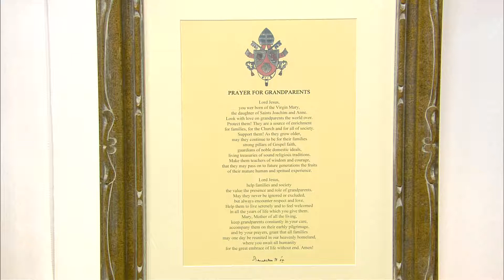Valuing Catholic Grandparents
Alicia and Gary Belanger joined us on This is the Day to talk about the Catholic Grandparents Association and how important grandparents are in a Catholic upbringing.